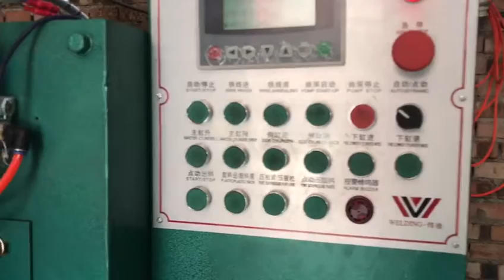Conical pail metal handle making machine